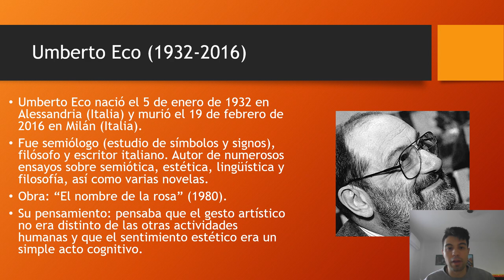Filósofo en Italia (II).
Umberto Eco (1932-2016): fue semiólogo (estudio de símbolos y signos), filósofo y escritor italiano. Autor de numerosos ensayos sobre semiótica, estética, lingüista y filosofía, así como varias novelas.
Obra: "El nombre de la rosa" (1980).
Su pensamiento: pensaba que el gesto artístico no era distinto de las otras actividades humanas y que el sentimiento estético era un simple acto cognitivo.